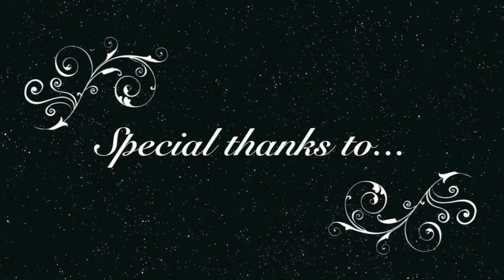March to Quebec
This video is showing you how tough Arnold's March to Quebec Really was!!!